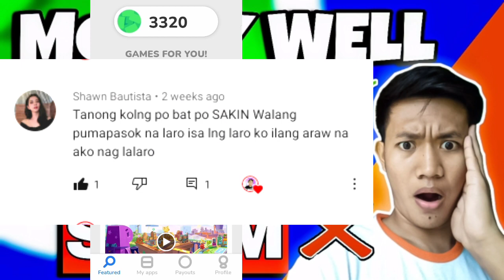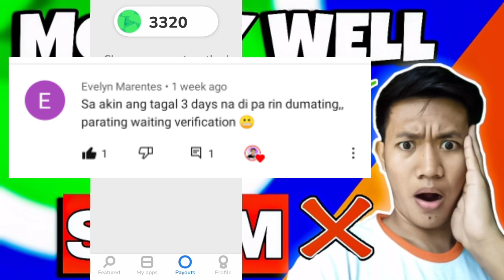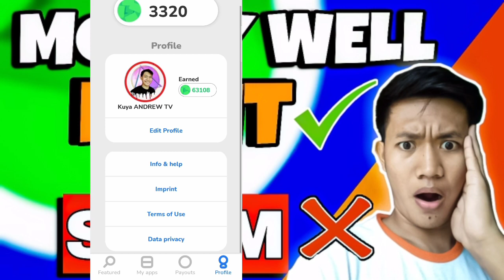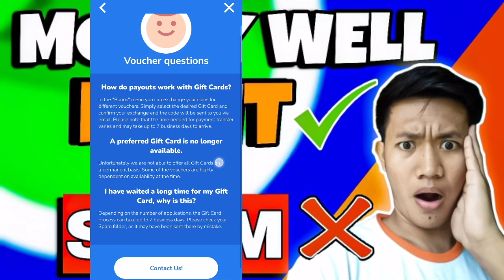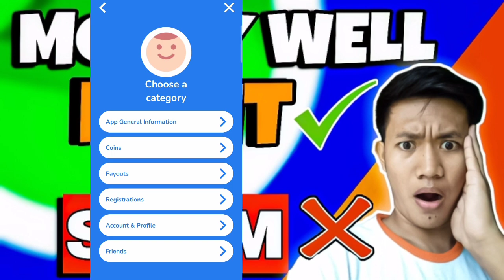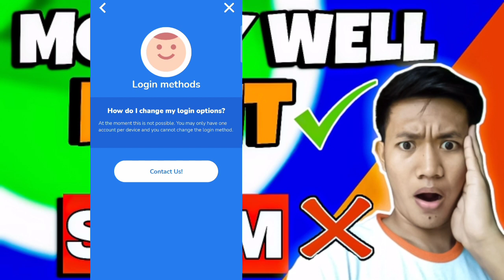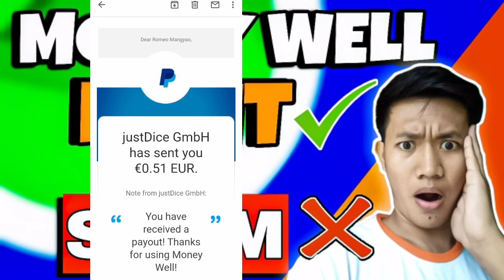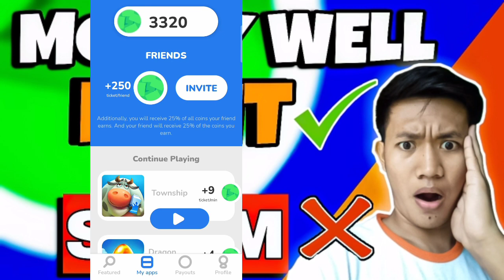MONEY WELL APP LEGIT OR SCAM |Kuya ANDREW TV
Sa videong ito ay ipapakita ko sa inyo na legit or scam naba talaga ang MONEY WELL application with proof of payment po tayo dito. Nasa baba ang link ng app nato.

LEGIT AT NEW PAYING APP 2021

Gusto muba KUMITA NG MABILIS???

Kung bago kapa namn dito sa channel ko at ang hanap mo ay mga tutorial videos and YouTube tips. Tamang tama ang pag bisita mo kasi nag tuturo ako ng mga YouTube tips and tutorial videos.

🎦SUGGESTED VIDEOS🎦

🔰EQUIPMENT FOR EDITING AND VIDEO RECORDING🔰

✔️Cellphone /Huawei Nova 2plus
✔️Kinemaster
✔️Picsart
✔️I don't have any microphone/I edit my audio volume through kinemaster

No copyright background music for Vlogs.

The music in this video is always own by the owners and the creator. The images that I used in this video is always own by the author.

🔰RELATED TOPICS IN THIS VIDEO or TAGS🔰
earning app 2021 philippines,
earning app 2021 gcash,
earning app 2021 legit,
earning app 2021 ios,
best earning app 2021 no investment,
best paytm earning app 2021 no investment,
legit earning app 2021 no invite,
best earning app 2021 new,